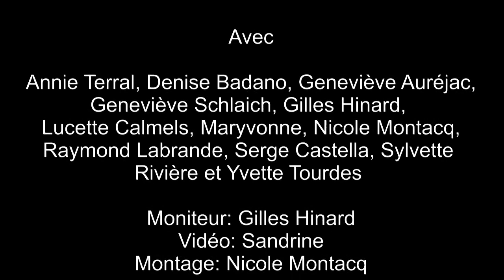Le Tango Papillon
Danse folk: il se danse en couple avec changement de partenaires.